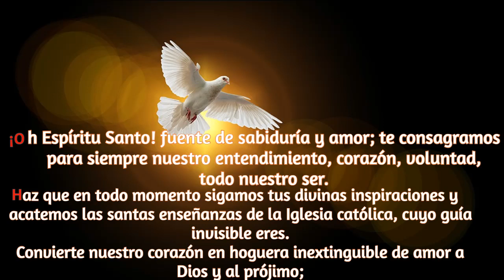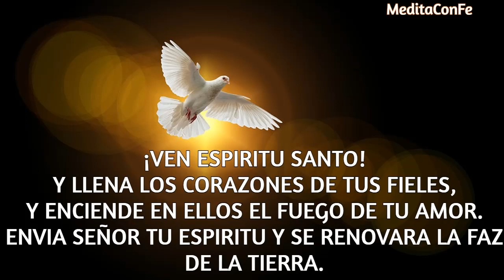CINCO MINUTOS DEL ESPIRITU SANTO MARTES 28 DE FEBRERO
EL ESPIRITU SANTO SE DERRAMA EN NOSOTROS PARA QUE VIVAMOS DE OTRA MANERA.
EL ES UNA GRAN INFLUENCIA EN TODO LO QUE HACEMOS.
Y NOS HACE LIGERAS TODAS NUESTRAS TAREAS.